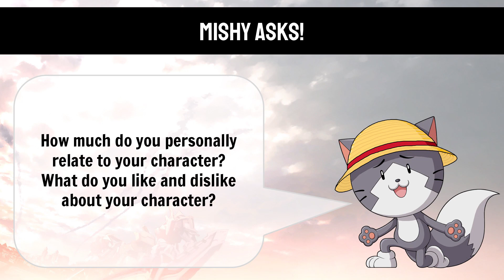AX2019 - Trails of Cold Steel III Voice Actors Panel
We brought 8 (?!) voice actors from the upcoming Trails of Cold Steel III to Anime Expo 2019 to discuss their work on the game, how they relate to their character in real life, and what kind of date they would want to go on in Erebonia! Hear this and more questions from the Trails community in this video taken live from the panel. Recorded July 4, 2019.

Available October 22, 2019 for PlayStation 4.